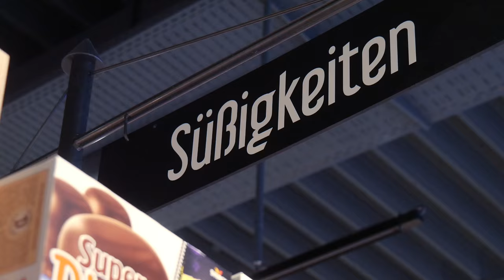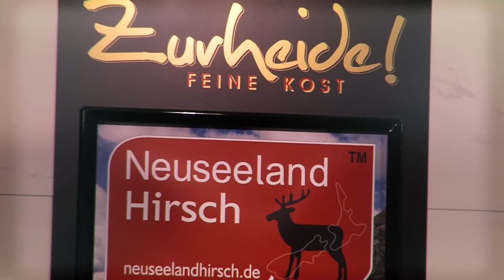Zurheide Feine Kost − Unternehmensvideo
Ein Unternehmensvideo der Zurheide Feine Kost KG.
Wir danken den Mitarbeitern und Mitarbeiterinnen der Zurheide Filialen in Düsseldorf und Gladbeck für ihre freundliche Unterstützung.

Albert Sham, Emily und Max Roosen, Anabella Fingerhut, Olivia Mac, Mike Morrigan, Franz-Josef Lach, Florian Deffte, Rudolf Hürth, Nicole Dittrich, Lisa Semran, Nils Freitag, Helena Feldmann-Fischer, Maik Kabalec.

Kamera und Schnitt: Ferdinand Fries
Drehbuch: Udo Schucker und Claudia Roosen
Produktion und Regie: Udo Schucker

Faszination Zurheide – immer eine frische Idee voraus. Stellen Sie sich vor: Sie schlendern über einen pulsierenden Marktplatz mit Delikatessen aus aller Herren Länder. Genießen ofenwarmes Baguette, Kaffee frisch aus der Rösterei und Pasta wie aus Bella Italia; begegnen Dario Fontanella, dem Erfinder des Spaghetti-Eises, landen gleich darauf in einer japanischen Sushi-Bar, an einem Grillpoint, in einem provenzalischen Weinkeller, einer original französischen Bäckerei und schauen dem Konditor direkt über die Schulter. Dabei haben Sie weder einen Shopping-Marathon absolviert noch die halbe Welt bereist, sondern nur einen Supermarkt besucht: das Frischecenter Zurheide in Düsseldorf-Reisholz.

6000 Quadratmeter kulinarischer Augenweiden misst der größte Supermarkt Deutschlands – und ist mit mehr als 55000 Artikeln im Angebot und 350 überdachten Parkplätzen ein Einkaufskosmos für sich. Frische Gourmet-Produkte, hochwertige Discount-Ware und eine Eigenmarke, die beide Vorteile verbindet bieten sich dem Kunden hier in beispielloser Fülle dar: Das vielfach prämierte Gastronomie-Konzept kann es in Angebot, Warenpräsentation und Service mit der Gourmet-Abteilung des Berliner KaDeWe aufnehmen. Dennoch ist das Düsseldorfer Haus nur einer der Fixsterne im Lebensmittel-Universum von Zurheide Feine Kost: Die Familienunternehmen betreibt sechs weitere Niederlassungen in Gladbeck, Bottrop, Essen und Oberhausen – jede davon eine Pilgerstätte für Gourmets und anspruchsvolle Gewerbekunden, weit über Stadtgrenzen hinaus.

Festival auf dem Olymp der Gourmets.
Kunden sind immer auch Gäste. Konsequent verwandelt sich Zurheide Feine Kost an manchen Tagen in eine Oase der Gastlichkeit. So läd das Düsseldorfer Haus einmal im Jahr zum Gourmet-Festival ein. Am Feinschmecker-Firmament: Starköche wie Nelson Müller, Mario Kotaska, Ralf Zacherl und Harald Wohlfahrt, bester Koch Deutschlands, der mit unvergleichlich raffiniert zubereiteten Schokotopfen-Knödeln brillierte. Ob Whisky-Tasting oder Champagner-Empfang: Bei Zurheide Feine Kost werden kulinarische Vorlieben medienwirksam zelebriert. Kehrt dann wieder der Alltag ein? Nicht in diesem Avantgarde-Supermarkt: Nach eigenem Bekenntnis erfindet man sich hier täglich neu.